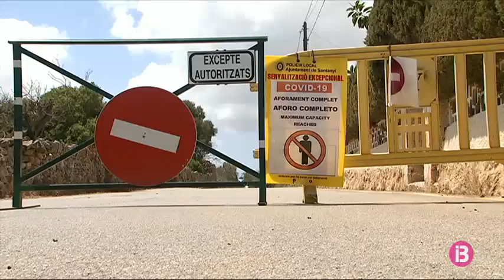Resum Notícies Cap de Setmana Vespre 16-8-2020